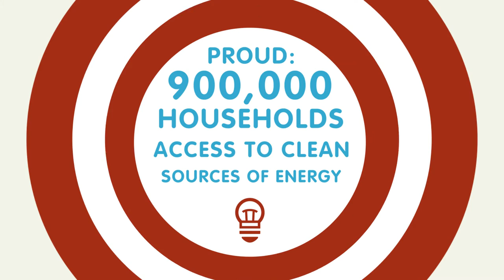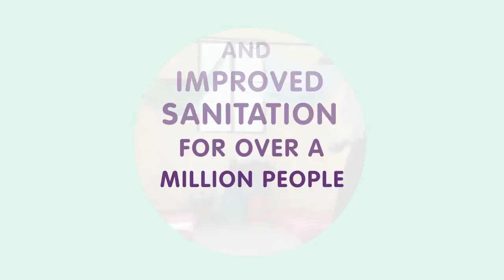SNV 50 years: Fit for the future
With 50 years of solid experience in Asia, Africa and Latin America, SNV is ready for a future in which development is shaped by innovation, business-to-business solutions, alternative funding modalities, and new forms of collaboration and capacity building.